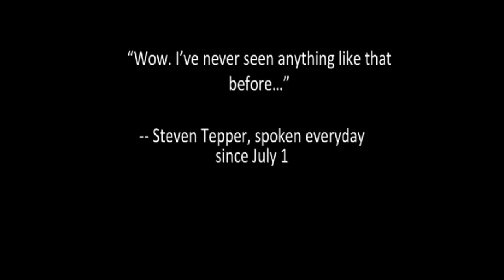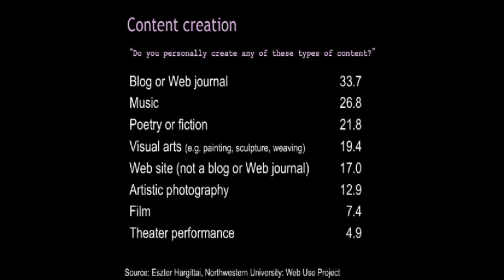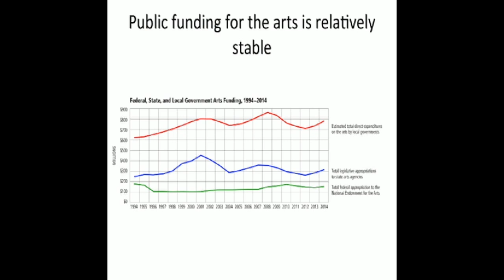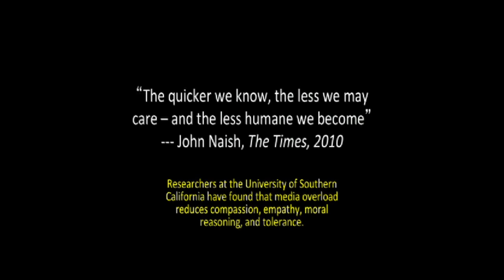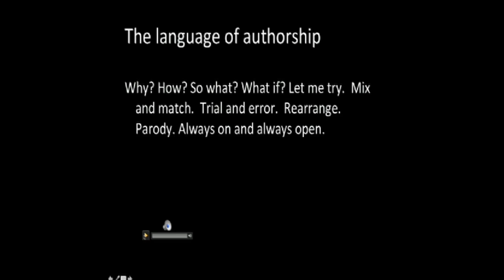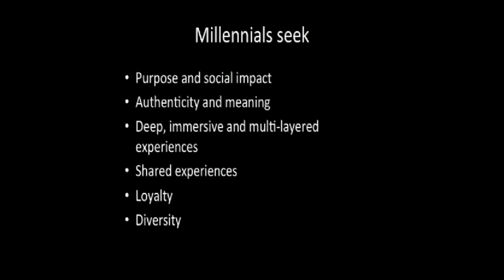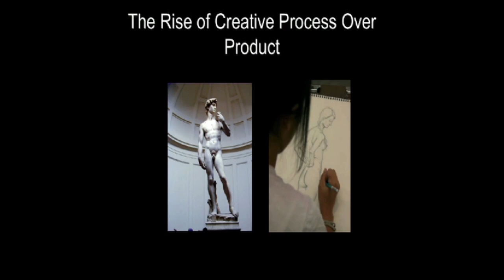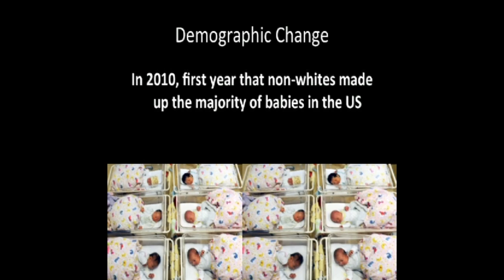2014 GIA CONFERENCE: Steven Tepper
Steven Tepper, dean of Arizona State University’s Herberger Institute for Design and the Arts, presents the Monday Keynote at the GIA 2014 Conference in Houston, Texas.